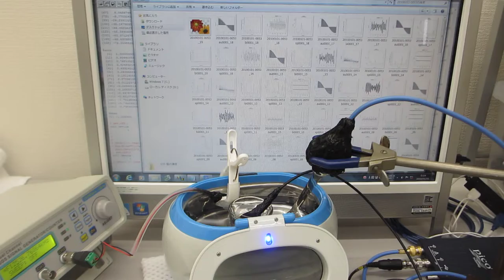超音波洗浄器（４２ｋＨｚ ２６Ｗ）の表面残留応力緩和・均一化処理（超音波システム研究所）